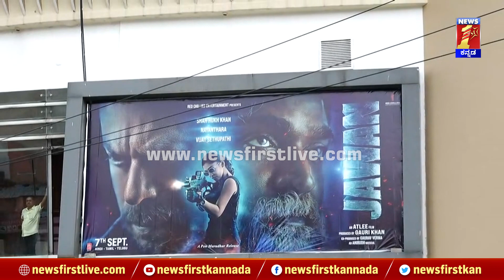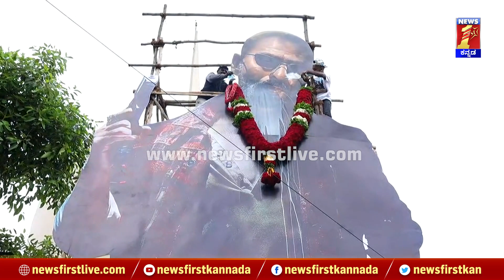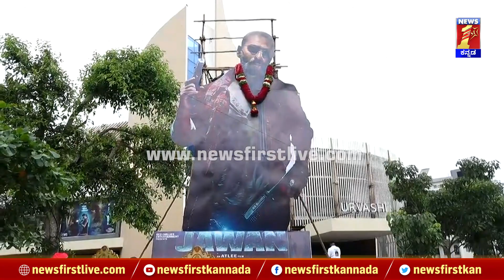Jawan Release​, ಥಿಯೇಟರ್ ಮುಂದೆ ಫ್ಯಾನ್ಸ್​ ಸಂಭ್ರಮ​ | Urvashi Theatre | Bengaluru